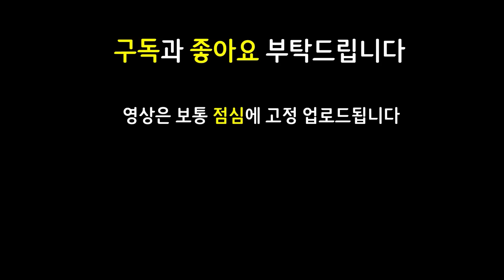스파르타!!!!!!!!!!!!!!!!!!!!!!!!!!!!!!!!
쉽고 빠르게 실전 플레이 영상으로 알아보는 롤토체스 신규 추가 시즌8 Set8 시즌8.5 Set8.5 괴물습격 monsters attack 마법공학 증강체

13.6 패치 이후 최신 메타 역대급 레전드 최강 최강자 종결자 끝판왕 천상계 최상위 랭커 1티어 꿀덱 1티어덱 사기 조합 빌드업 운영법 완벽 분석 기초 기본 정리 공략 강의 초보자 뉴비 가이드

3우세 4선의 2싸움꾼 우세 선의 싸움꾼 3성6개 3성6마리 황금우세덱 황금리롤덱 황금덱 우세덱 최고의공격

태불망말파이트 도장리신 덤불조끼판테온 구원판테온 용발톱판테온 피바라기소나 스태틱소나 마나자네소나 도장룰루

3성 3성말파이트 3성바이 3성리신 3성갱플랭크 3성룰루 3성판테온 / 덤불조끼 용발톱 구원 판테온 / 도장 리신 / 태불망 말파이트 / 마나자네 스태틱 피바라기 소나 / 도장 룰루